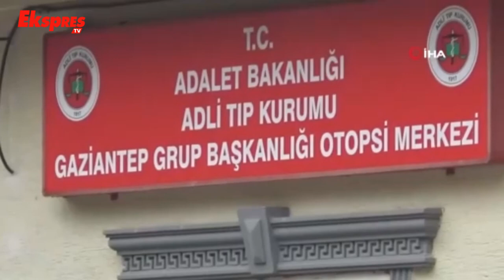Feci Kaza 10 Yaşındaki Çocuğu Hayattan Kopardı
Gaziantep'te sabah okula giderken yolun karşısına geçmek isteyen 10 yaşındaki Buğrahan Yiğit, otomobilin çarpması sonucu hayatını kaybetti.